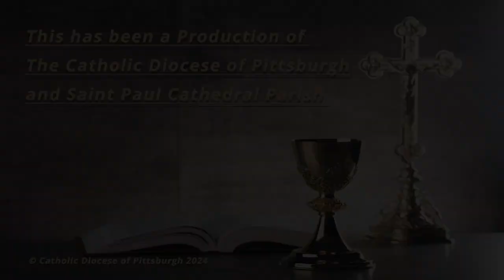Saint Paul Cathedral-Daily Mass Homily-Very Rev. Kris D. Stubna-January 10, 2024.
Wednesday in the first week of Ordinary Time (B).